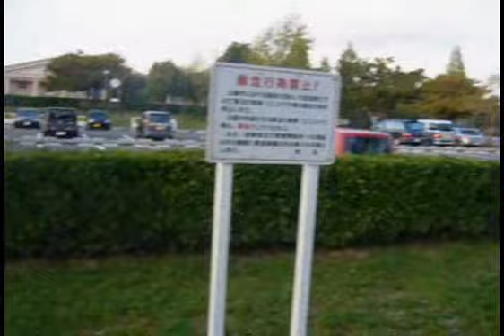柴犬ラオと金岡公園散歩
天気もよく気候もいいので、犬と散歩です。この犬散歩さすのは３年ぶりくらいかなあ？
まだ、忘れられてないようだ。